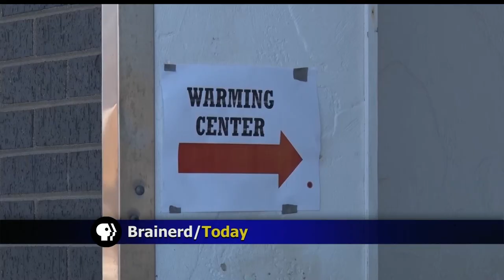Salvation Army Opens Warming Center During Severe Cold